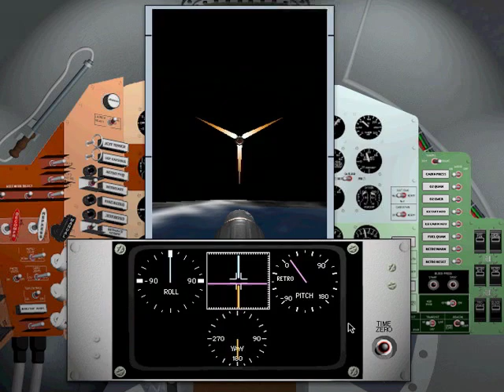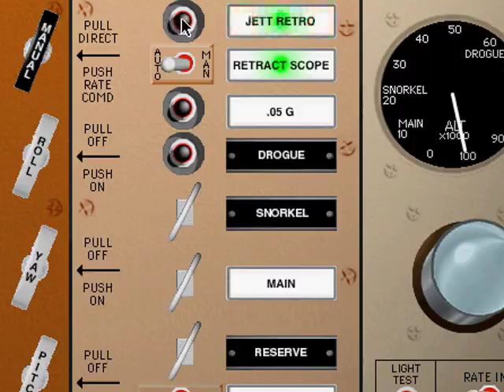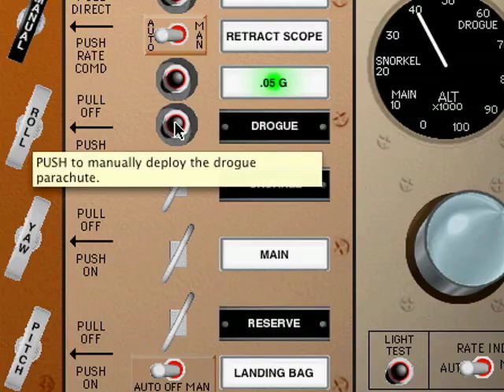A-OK! The Wings of Mercury Retail Trailer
A-OK! The Wings of Mercury is a realistic simulation of the Mercury spacecraft. It features 3D graphics, fully functional control panels, networked simulations, and a complete manual. It's available on Windows and Mac OS X